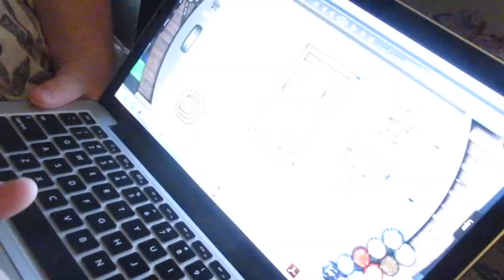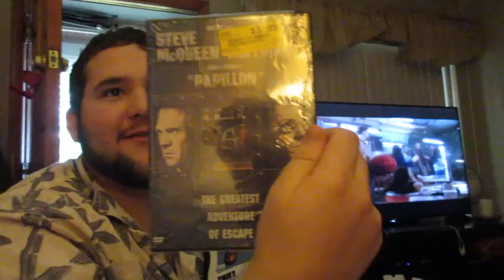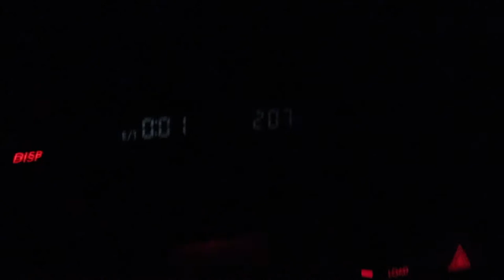PETER'S HOME!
Peter is home after a long time gone at ranger camp!
Sorry for the late upload the WiFi at the lake house was not very good.